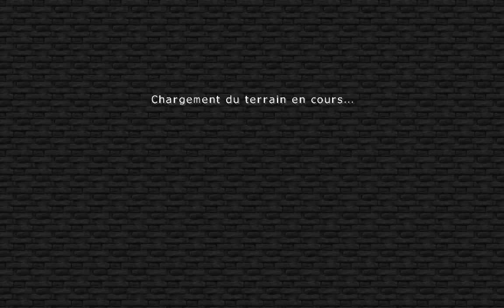Visite du trou après 52 heures de travails.